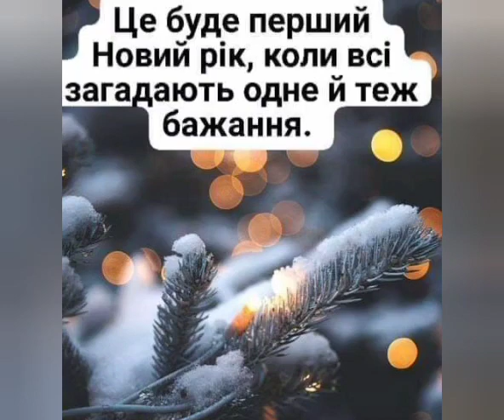Це перший Новий Рік